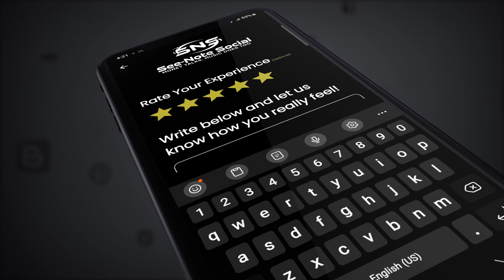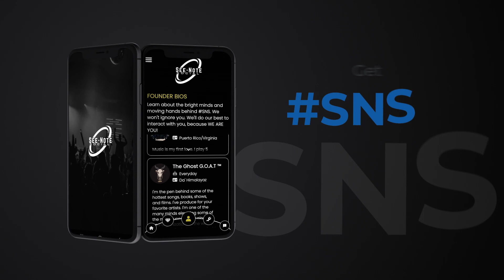SEANOTE - Business Video Ad